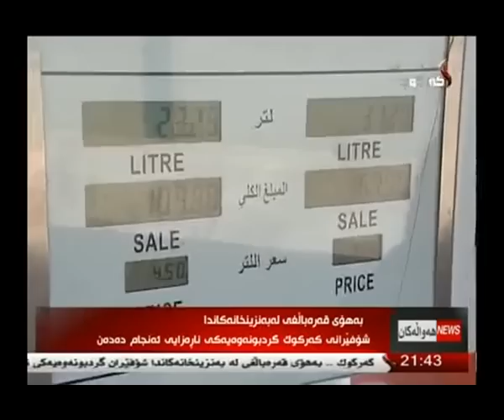راپۆرت - ده‌ریا كامران 21-6-2014